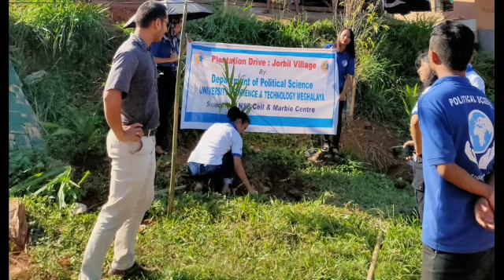USTM Student's feedback on Online Classes @COVID 19 | Dept. Of Political Science